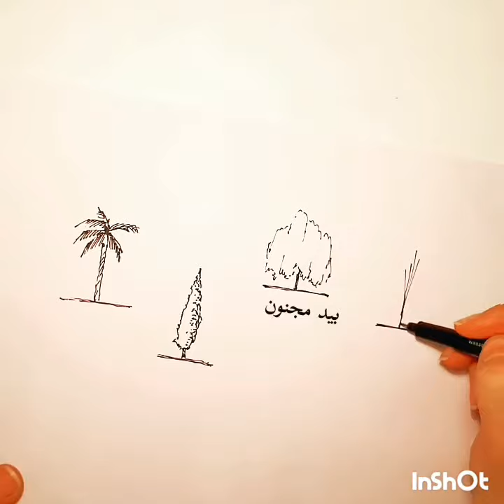architecture sketching, landscape architecture sketching، راندو درخت، اسکیس معماری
how to draw different types of trees in landscape architecture, in sections and perspective, different climates have different plants, and variety of plant texture is really important in your sketch.